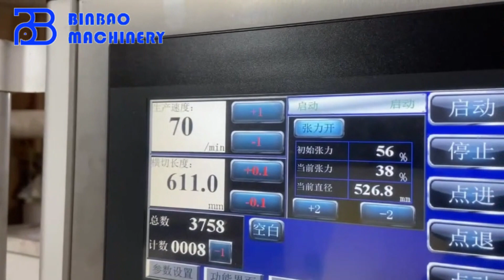Automatic Control Paper Label Film Cutting Machine For Label Stock Scrapbooking Sticker Making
SCL model jumbo roll to sheets cross cutting machine with belt conveying function. It can automatic count sheets, as it counting to the quantity set in system, the orange baffle will lift up and belt will convey sheets cut to front.

2 Rolls Feed SCL Sheets Cutter
Shaftless, Kraft paper, Trim Function
Shaftless, Food wrapper, only unwind 1 roll useing color register
Shaftless, CE Fence, Customize conveying board

6 Rolls Feed SCL Sheets Cutter
air shaft, 17gsm MG Paper